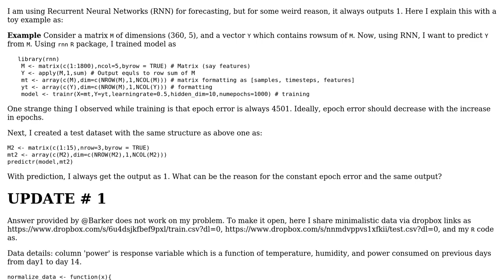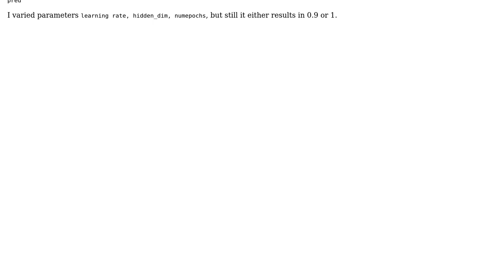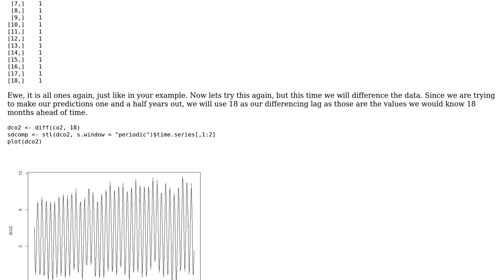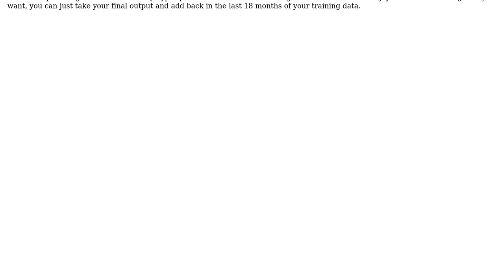Why does RNN always output 1? (2 Solutions!!)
Why does RNN always output 1?

With thanks & praise to God, and with thanks to the many people who have made this project possible! | Content (except music & images) licensed under CC BY-SA | Music | Images & others | With thanks to user Haroon Lone user eafpres user Barker and the Stack Exchange Network Trademarks are property of their respective owners. You are responsible for your own actions.